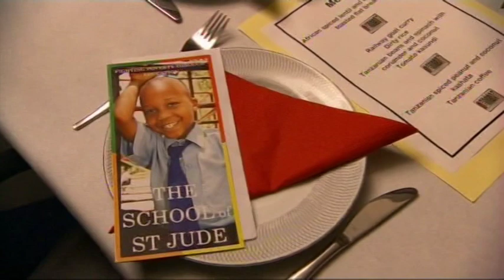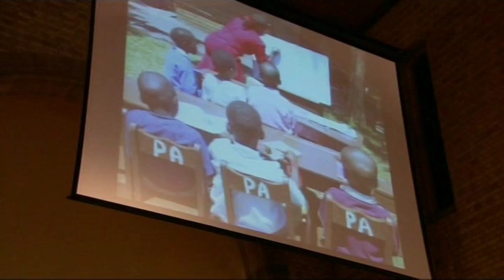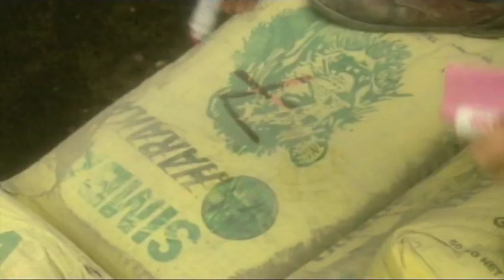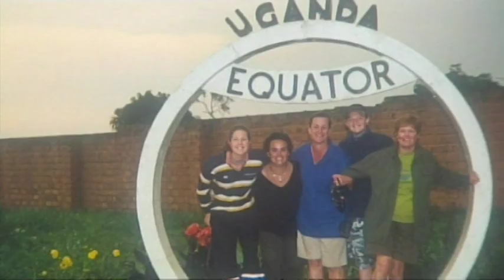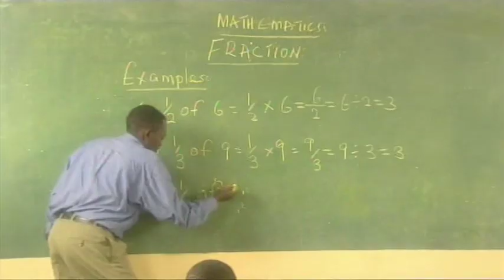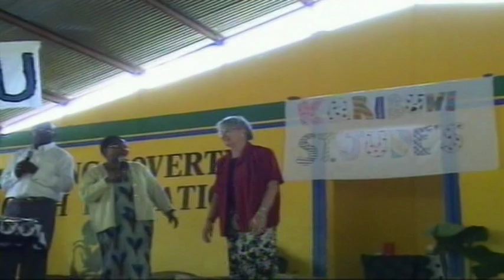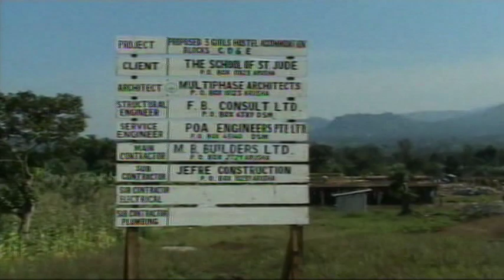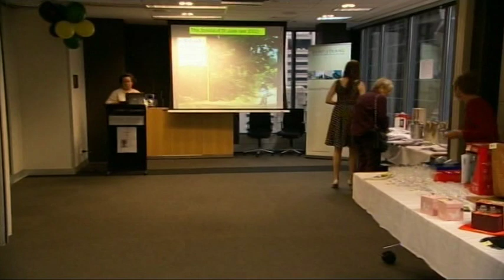Australian Story - Africa Calling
In 2009, Gemma and The School of St Jude appeared on Australian Story. Enjoy.